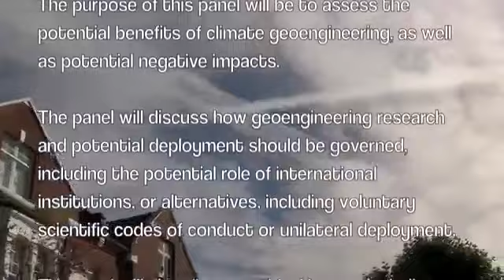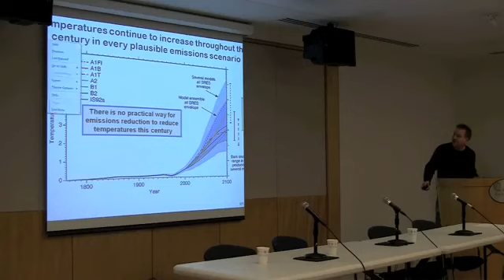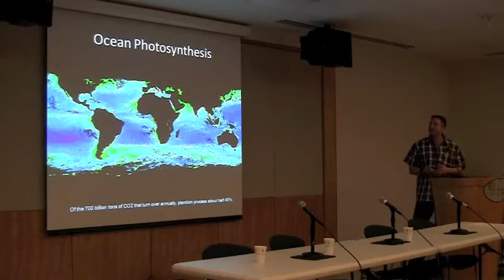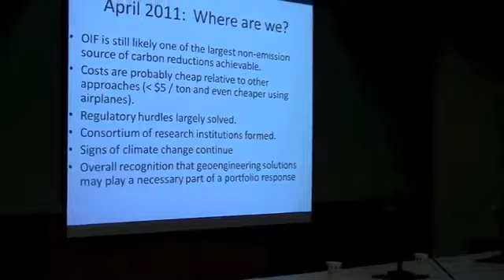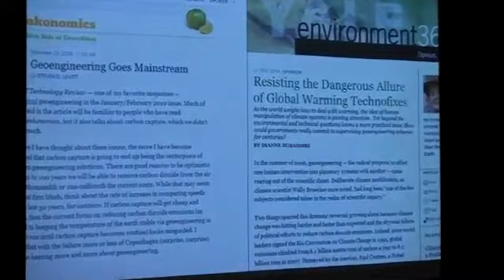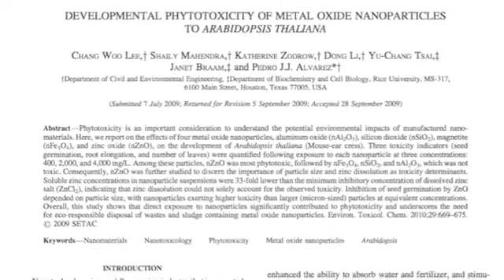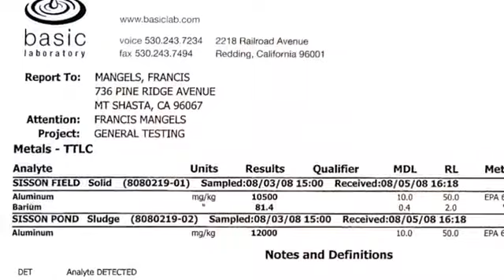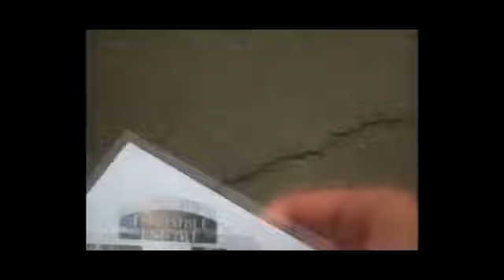Shocking: Chemtrails admitted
Public Meeting in the San Francisco Bay Area, Geoengineering admitted.